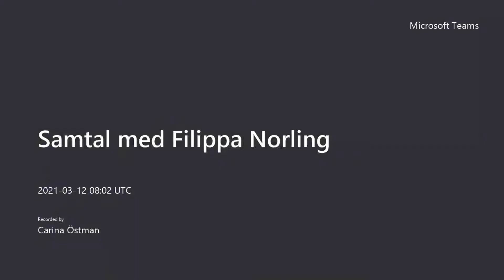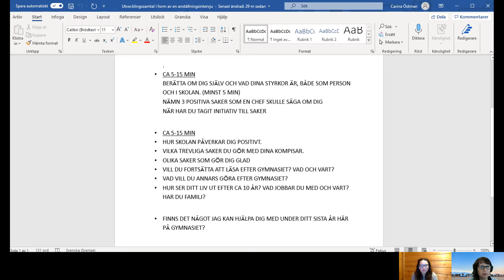Att äga sitt utvecklingssamtal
Hur eleven kan äga sitt utveckingssamtal med Carina Östman och Filippa Norling.